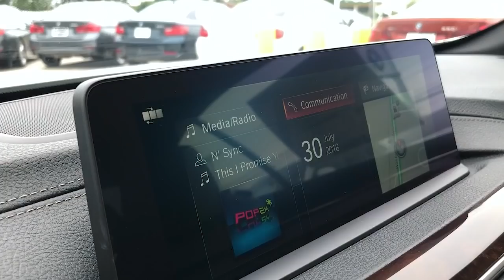Summer On - BMW Sales Event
BMW of North Haven Summer On Sales Event is now extended through September 3, 2018!

*Subject to availability. Contact BMW of North Haven for details and inquiries. Offers expire 09/03/2018.